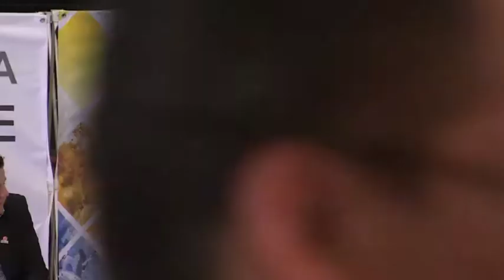Encuentro con Productores y Comerciantes de Milpa Alta - Alejandra Barrales.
En el Frente estamos los capitalinos que entendemos que solo podremos salir adelante ante las adversidades si dejamos a un lado nuestras diferencias; por eso en Milpa Alta y toda la CDMX el Frente está cada vez más unido y cada vez más fuerte.